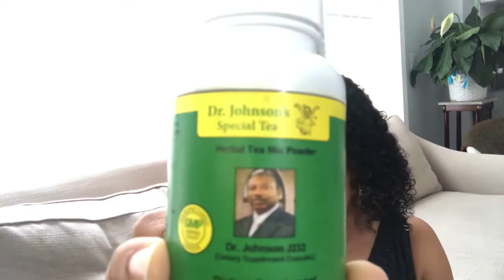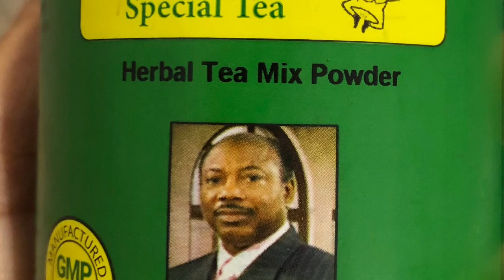How I Healed My Fibroids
This is an all natural product and it REALLY WORKS!!

The company is called The Aloe Man.
The founder of The Aloe Man is Dr. JL Johnson. He is kind and truly amazing!

His products are extremely healing!! They have saved me over the last 20 years. He studied in Thailand and is extremely knowledgeable about the BODY.